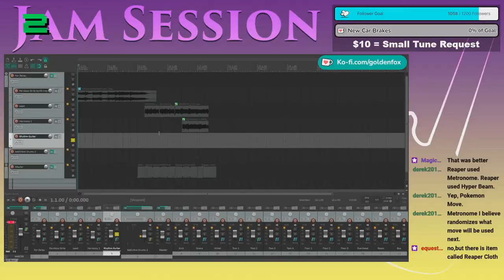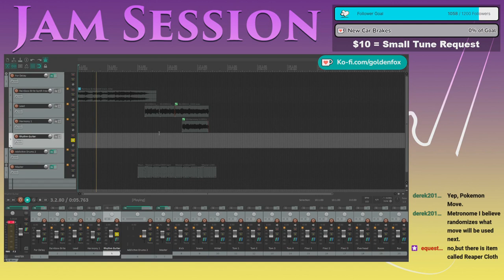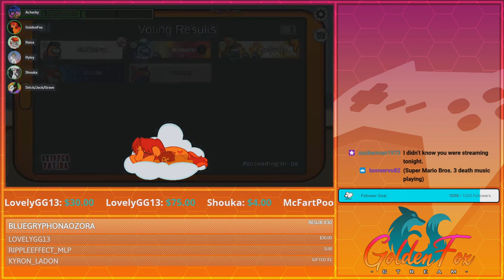October Pt. 3, 2023 | Compilation Clip Reel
Featured Clips

0:00 - Intro

:// Jam Session 10/23/2023
0:09 - I'm gonna F up, observe by equestriaguy637
0:46 - Stroking Up and Down by equestriaguy637

1:24 - Barely started and he already dead by MagicalStarFlash
1:36 - MVP goes to Raiza by derek2011brony
2:02 - Viking funeral! by rippleeffect_mlp
2:32 - That Pun got you Voted by derek2011brony
3:02 - Twerking in the Meeting by equestriaguy637
3:54 - Nope Too Late by equestriaguy637
4:24 - Ryley got caught by equestriaguy637
5:22 - Going out like a Goldblaze Phoenix! by rippleeffect_mlp
5:51 - Serendipitous dream... by rippleeffect_mlp
6:52 - What's wrong with your face? by equestriaguy637
7:26 - Won by a lucky guess by equestriaguy637
8:26 - Calm Down Michael Myers NO!!! by JediPadawanDaniel
8:48 - A DICE-y situation! by rippleeffect_mlp
9:18 - A cute sneeze by rippleeffect_mlp
9:48 - Just a guess lol XD by JediPadawanDaniel
10:18 - Funny Voting by equestriaguy637

11:22 - Outro